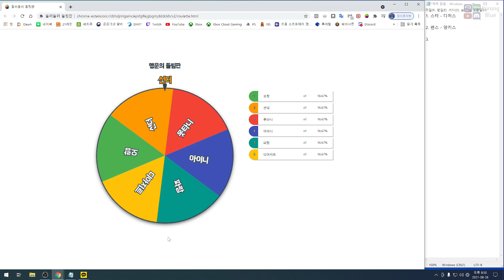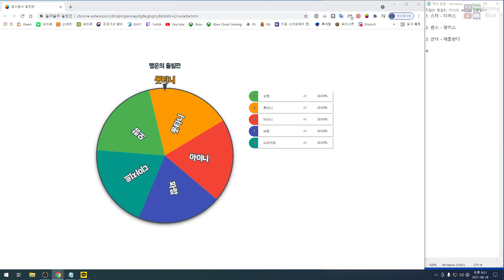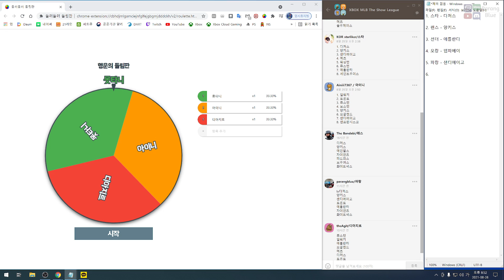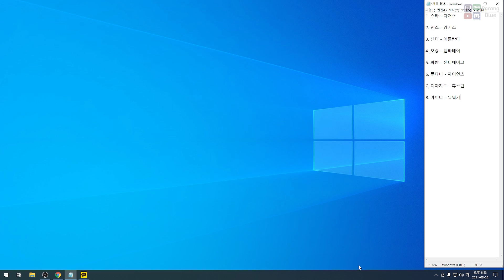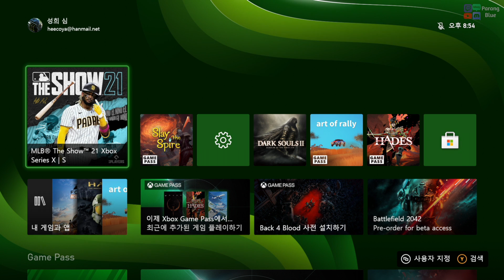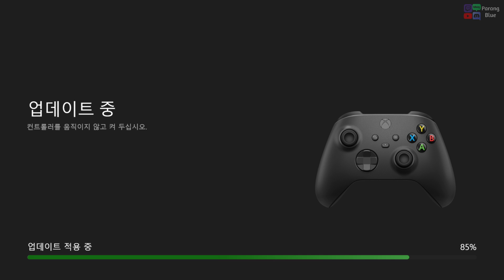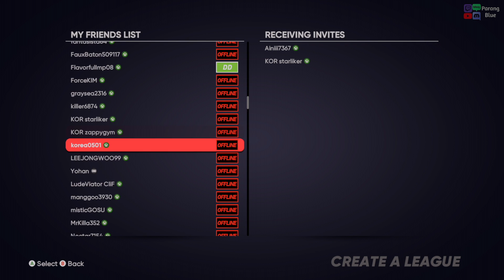XMT S4 팀 추첨 및 커스텀 리그 생성 & 초대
XMT S4 팀 추첨 및 커스텀 리그 생성 &amp; 초대 -- Watch live